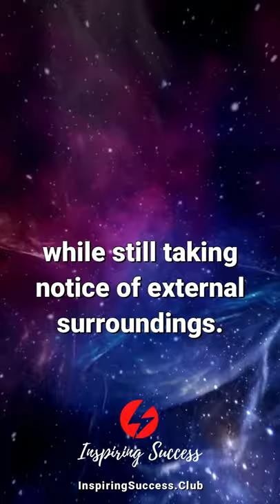Self-Awareness I Leland Van De Wall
Awareness is a psychological state in which one becomes conscious of one’s inner world while still taking notice of external surroundings.

Here’s a piece of excellent advice from Leland Val Van De Wall, “Let's not look back in anger, nor forward in fear, but around us in awareness.”

Inspiring Success
Timeless Success Principles For Personal Growth
InspiringSuccess.Club